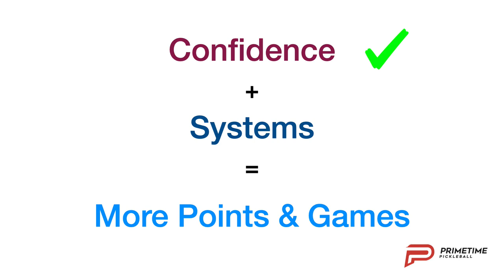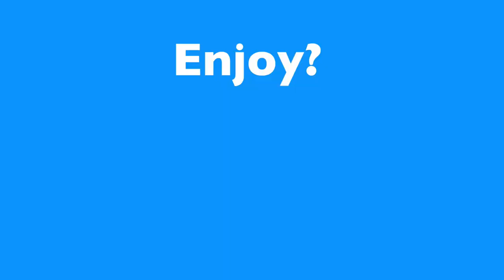Advanced Pickleball Grips Explained! Continental vs Eastern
Want to know how the pros grip the paddle?  What grips they use for what shots?  How often they change their grip during a pickleball point?  How you too can grip it and rip it like the pros?  We cover all that and more in this video.  Check it out...

to get more free basic, intermediate, and advanced tips that are sure to help you level up your game and and play the best pickleball of your life!!